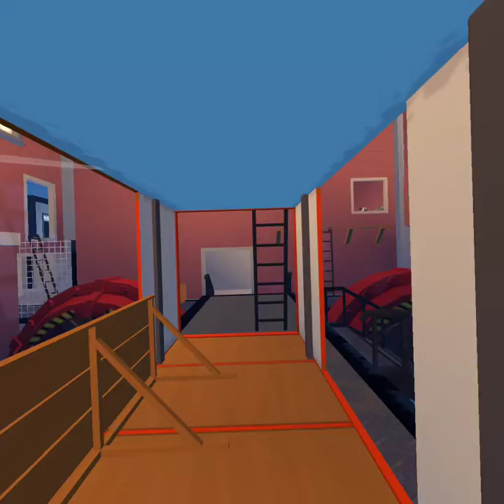🔫 Put your future in good hands — your own.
Let's play Oculus Quest 2,
Akinava plays paintball
game: RecRoom paintball